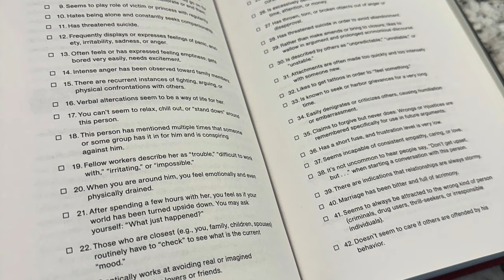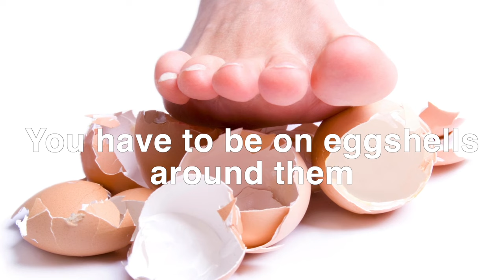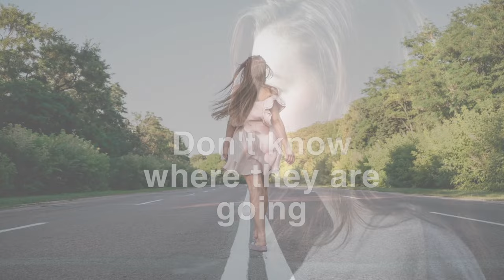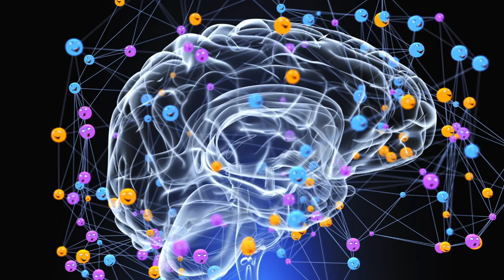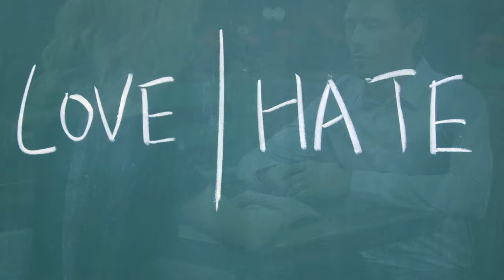Identifying the Emotionally Unstable | JOE NAVARRO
Highly combative and mercurial, the emotionally unstable personality can be exasperating at best and dangerous at worst. Joe outlines the pervasive traits to look for to identify these people in your life. Fasten your seat belts!

JOE'S BOOKS
#1 international bestseller on body language - What Every Body is Saying

The Dictionary of Body Language

Louder Than Words

Dangerous Personalities

Three Minutes to Doomsday

Read 'Em and Reap

Clues to Deceit

Advanced Interviewing Techniques

Hunting Terrorists
This video was directed, produced, and edited by Thryth Navarro.
Copyright: Joe Navarro.

ABOUT JOE NAVARRO
Joe Navarro has been studying nonverbal behavior for the past 45 years. Twenty-five of these were spent in the FBI catching spies.​ Today Joe is an internationally recognized expert, consultant, author, and gifted lecturer, in the interpretation and application of nonverbal behavior. His book, What Every BODY is Saying, after more than a decade, remains the #1 bestselling body language book in the world with more than ONE MILLION copies sold.